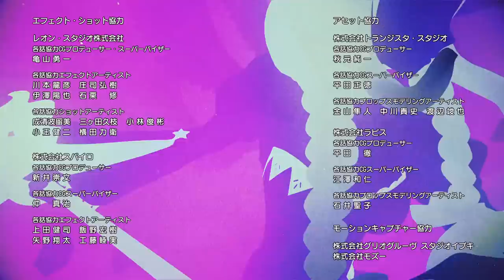ルシファー ウェディングゲーム 第3話【モンストアニメTV／シリーズ第53話】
※11/30(土)からはアニメ最終章「エンド・オブ・ザ・ワールド」を配信！

第3話「うちらの絆」
 - うちらの絆を、舐めんじゃねえ！-

ケテルを見つけ出せるはずだった「真実の水鏡」を割ったのではと、ミカエルはラミエルに疑いの目を向ける。
何度も共に戦った絆を信じるカマエルはラミエルをかばうが、次々と仲間を失い怒れるミカエルは聞く耳をもたず……！？
■モンストアニメを見て解放の呪文を入力しよう
毎週配信されるモンストアニメの最後で、解放の呪文を発表！
【モンストアプリホーム›「その他」›「アニメ/解放の呪文」】から入力して、
ゲーム内で使用できる期間限定の特別な報酬を手に入れよう！

ウェディングゲーム第3話の特別な報酬を受け取れる期間は
2019/10/19 19:00 〜 2019/11/2 18:59 まで！

■キャスト
日笠 陽子(ルシファー役)
小松 未可子(ウリエル役)
日高 里菜(ガブリエル役)
朝井 彩加(ミカエル役)
安野 希世乃(ラファエル役)
井口 裕香(メタトロン役)
阿澄 佳奈(サンダルフォン役)
置鮎 龍太郎(ケテル役)
堀江 由衣(ビナー役)
速水 奨(ダアト役)
千本木 彩花(ザドキエル役)
沼倉 愛美(カマエル役)
上田 麗奈(ラミエル役)
石川 由依 (ゼフォン役)
藤原夏海  (スルガト役)
篠田 みなみ(エリヤ役)
藤原 夏海(ヨエル役)

■スタッフ
監督：山口 雄大
CGI監督：東郷 宏樹
シリーズ構成：本田 雅也
スーパーバイザー：住田 永司
キャラクターデザイン原案：ぎばちゃん　山岸 雄歩　丹羽 茂雄
アートディレクター：ハヤシヒロミ
音響制作：マジックカプセル
アニメーション制作：株式会社ダイナモピクチャーズ/Dynamo Pictures, Inc.
製作総指揮：鈴木 洋平
製作：XFLAG

主題歌：「BRAVE OUT」
歌：KNOCK OUT MONKEY
作詞：w-shun
作曲：KNOCK OUT MONKEY
主題歌制作：ビーイング

■アニメ「モンスターストライク」52話の字幕版はこちら